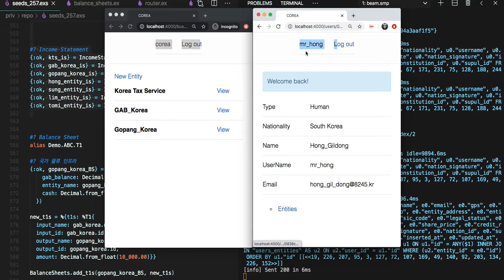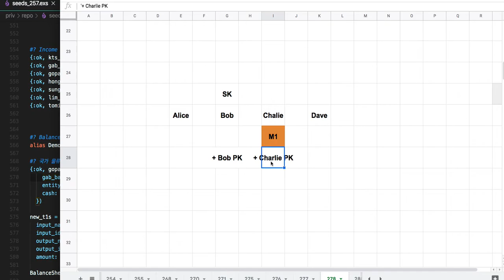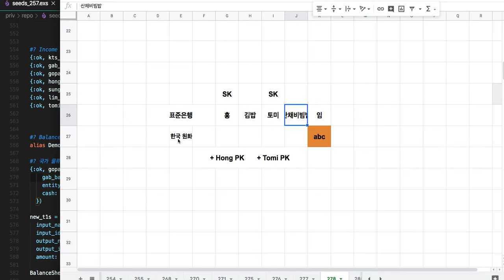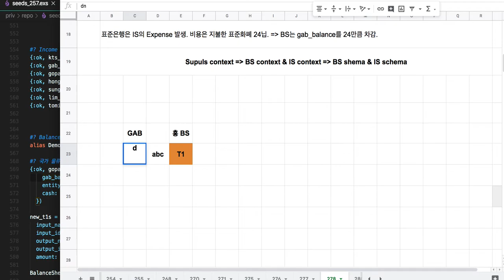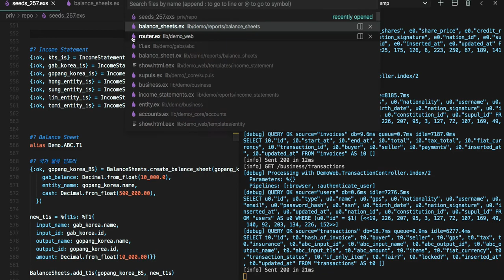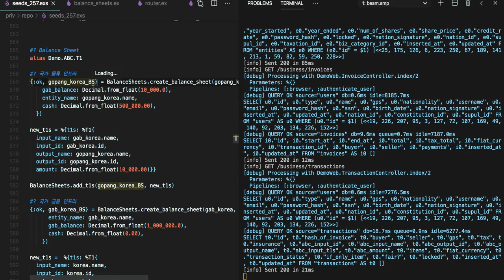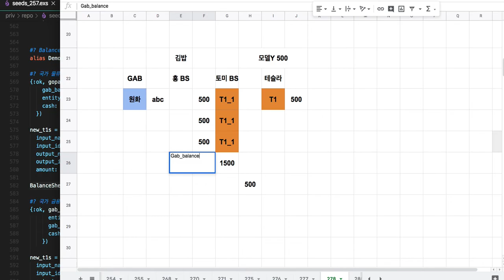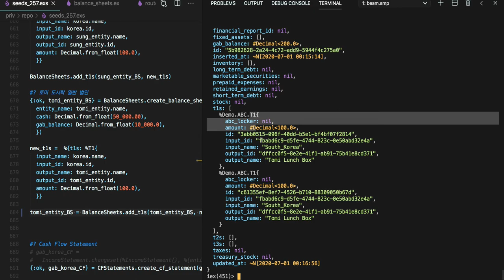[전자 여권] 282 - Blockchain Transaction의 기본 매커니즘(1/2)